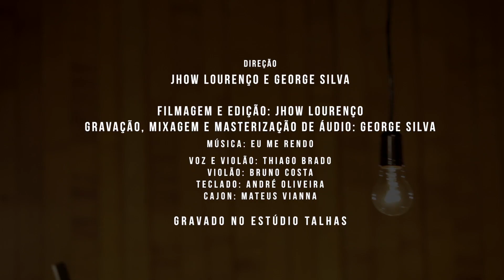Talhas Acústico Vol.2 - Thiago Brado - Eu me rendo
Talhas Acústico Vol.2

Direção: Jhow Lourenço e George Silva

Filmagem e edição: Jhow Lourenço

Gravação, mixagem e masterização de áudio: George Silva

Voz e Violão: Thiago Brado
Violão: Bruno Costa
Teclado: André Oliveira
Cajon: Mateus Vianna

Gravado no Estúdio Talhas